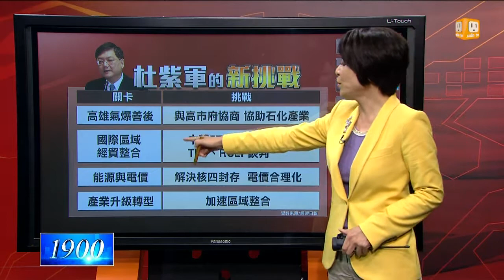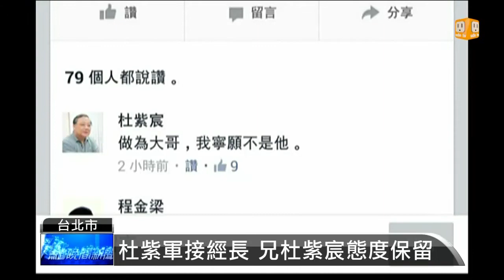【2014.08.11】接任經長 杜紫軍:共創國際競爭力 -udn tv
新任的經濟部長和張家祝的行事風格頗不相同，張家祝低調少言，杜紫軍則比較長於溝通。目前他立刻要面臨到的挑戰，首先是高雄氣爆事件的善後，他必須以經濟部專業的角度，與高雄市府和平協商，協助處理排水、管線安全檢測、並協助石化產業安全發展。完整內容 , FB , Twitter , G+